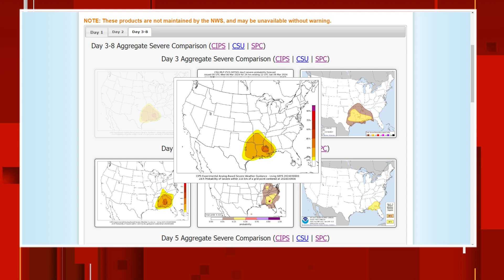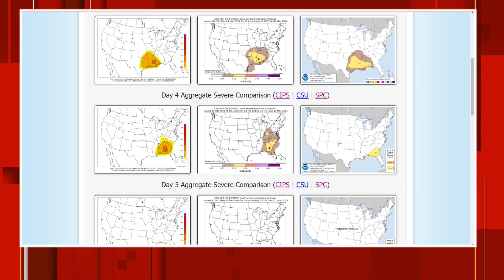Pay Attention For THIS During The Next Storm (3/6-3/9)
Pay attention for a severe weather threat across the Plains and Deep Southeast from March 6 to March 9. The next storm system sweeping across the country could bring severe weather in the form of damaging wind, large hail and tornadoes. The severe weather threat will last from Wednesday through Saturday. Lake effect snow will be possible in the Northeast as colder air wraps in by Sunday.

Chapters:
00:00: Intro
00:54: Severe Weather Risk Areas For Thursday And Friday (3/7-3/8)
02:46: Severe Weather Timeline (Hi-Res Future Radar Thursday-Sunday
05:17: Severe Risk Area For Friday And Saturday
06:45: Upper Level Pattern
07:15: Future Radar Next 72 Hours (U.S. And Canada)
08:16: Temperature Forecast For U.S. & Canada)